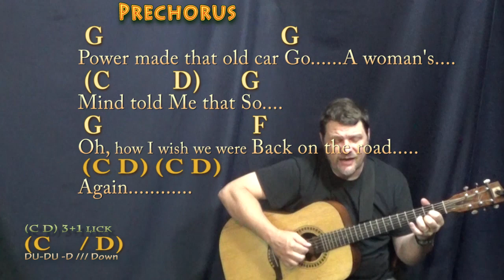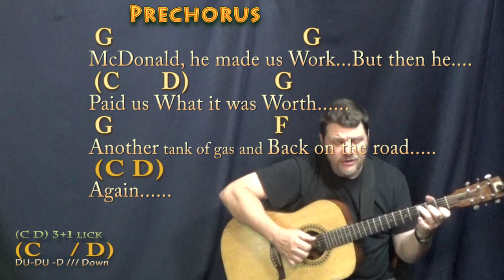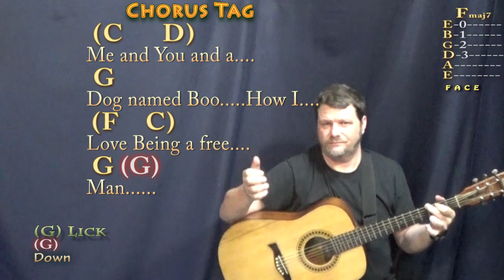Dog Named Boo (Lobo) Fingerstyle Guitar Cover Lesson in G with Chords/Lyrics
:) .MUNSON BRIGADE SHOUTOUT! .This video brought to you in part by the "Munson Brigade" ... Many thanks to Wes Green, Ann DiBenedetto, Vermell Vain, Rich C, Brett, Will Sword, Jason PH, Arlene Krassner, Jeanette Adams, Norman Emery, Leopoldo del Castillo-Olivares, Tree of Broken Hearts, Jim in Chicago, Gemma L. Salt, Sophia Peaslee, Kurt Friedrich, Kris Meyer, Paula David Gautreau, Rhonda Markham, Brenda Gillam, Cara, Rupert Cheek, Chris Garcia, John A Lawler, Bill Gillott, Glenn & Donna Scott, Peter Bellinger, Dinah N. David, John B, Jason PH, Cheeky Promo, A Sheep No More, Brett Whiteside, Florian Lumpe, Felipe, Fun studio productions, AJ Breau, Ted Hardie, Jennifer Davis, David Horton, Annely Thayer, Juli Fahrner, Mike, Moody Wood Carving, The Lonely Mailbox, Rick Deutsch, PatSandmann, Alina Man, John Messina, Mike Newman, Larry Myers, bb_ukes, Christoph Koy, Jenny L and DW, Joshua Cutaia, Michal Brys, Shannon M, Sherrie, Ruth Farthing, Deepak Rebentisch, Jeanette Adams, Rich, Tim Hyzdu, MagsBlack, Tria, Gert Ludick, Kurt Swieder, Daniel Walker, Moody Woodcarving, Jennifer Davis, Daniel Watkins, Joseph, C. Albert Bardi, Jehan Abeyratne, Julie Morris, Barbara, Michael Krell, Papa's Mustache, Kenneth Rodman, Floyd Bingo, John Price, Julie Talbott, C. Tinnefeld, Brett, Denise Gilgannon Collins, Fenella, Jenny L, Marion Tor, Kcwold, Jen Woodworth, MARCOS SORIA, Dan Turner, R.E. Willet, Nick Pabo-Eulberg, Kevin W Andrews, Arrikairwin, Tim Sanidas, DRS JR, IVANA KUHAR, Mark Goldstone, Chris Gertiser, Deborah Carlon, Kevin Morris, William Loftus, Billl, MagsBlack, James Glisan, David Nicholas, Robert Arellanes, Paul McMaster, Mark Goldstone, Antun Krasic, Brian Benedict, Bryan Nickell, Daniel Buzard, Johanna Rennhoff, Joseph Roman, Gloria Taaca, John Carris, Jennifer MacLean, Harmony, Sam Schmidt, Richard Allan, Shiu Kee Leung, Nick Koolen, Jeremy, Steven Moreno, Kaylyn Messer, The Seubert Family, Krisztina Kreidl, Brian Benedict, Sadie Maynard, Robin S, Ann E Kuehnel, Lisa Kljaich, Gary Rice, JOHN KINRADE, Heather Torpy, Steve Maasch, Randy Korenek, Deborah Allen, Julian Maier, Lisa Murphy, Ute Karnopp, Frank Griffen, JohnstownJohnny, Lin, Austin Knowlton, Brian Freeman, Simon Repton, Misty D, Uly Nonesbane, Fiona Jack, Nigel Brown and James Nolan Powell, JR, Ken Lam, Patrick Mulroy, Tim Sanidas, Pat Sweeney, Lin, Amber Parker, Gerard Gallagher, Susan Kloss, Sara Quashnie, Nancy Madrid, Annie , Bryant, Heike Eis, Patrick, Arthur, FurKeepsMeWarm, Bill Nies, David Smith, John DeSanti, La Steph, Jesse Burkhart, Gizelle Bernier, Gary Blakely, Robert Nick, Kyle Guzy, Amanda Muller, Joy, SOPHIE, Dan, Allison Davis, Olivia Mercedes, Amy Lambert, June Elopre, Ken Mitton, Julie Owens, Kaniel 99, Larry Richards, Larry Aflleje, Sarah Quick, Kathy Reilly, Annely Thayer, Lydia Hammond, Andrzej Ciombor, Jess, John P Dale, Randy Buffington, LYNDA ORM, Tammy Thomas, Michelle McRae, Dan Barrett, Charlie Wood, Steve R Pearson, and Magrathea!!!